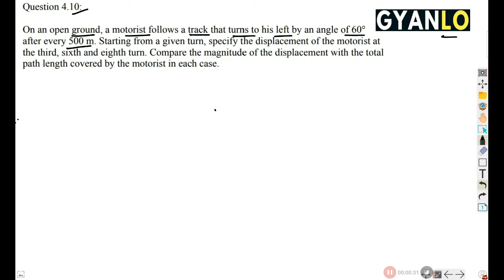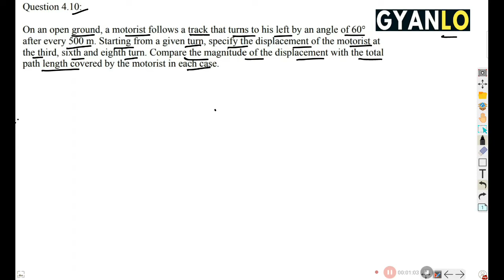Question - 4.10 | Motion In A Plane | NCERT Solutions